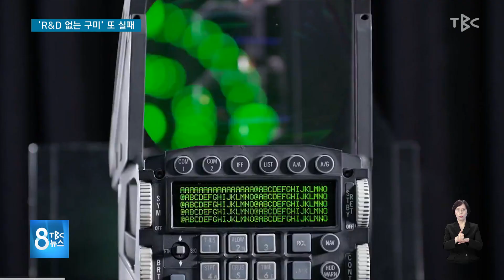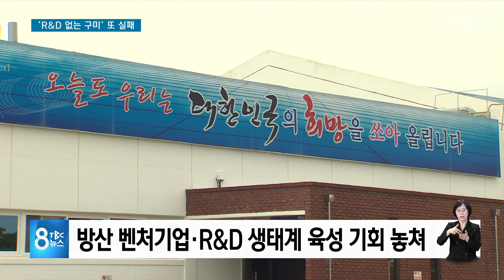R&D 없는 구미 또 실패 220615 [TBC-띠비띠]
방산혁신클러스터 구미 유치 무산